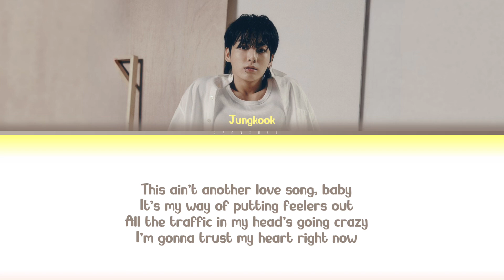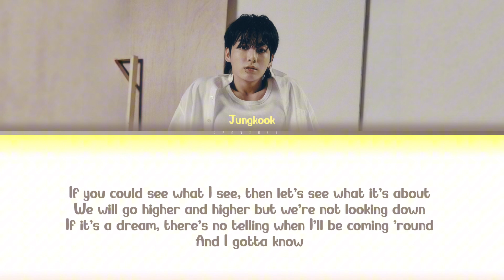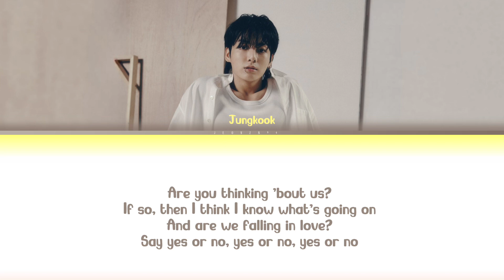Jung Kook (정국) - YES OR NO (Color Coded Lyrics)